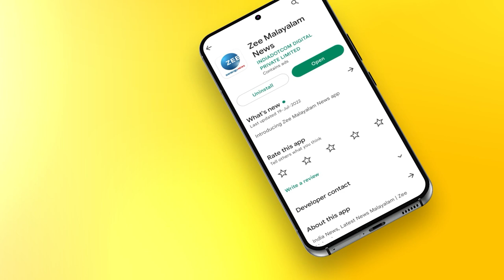Sunny M Kapikkad | വിദ്യാർഥികളെ പിന്തുണച്ചിരുന്നെങ്കിൽ രാജി വയ്ക്കേണ്ടി വരില്ലായിരുന്നു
Sunny M Kapikkad | Adoor Gopalakrishnan | വിദ്യാർഥികളെ പിന്തുണച്ചിരുന്നെങ്കിൽ രാജി വയ്ക്കേണ്ടി വരില്ലായിരുന്നു  സണ്ണി എം കപിക്കാട്